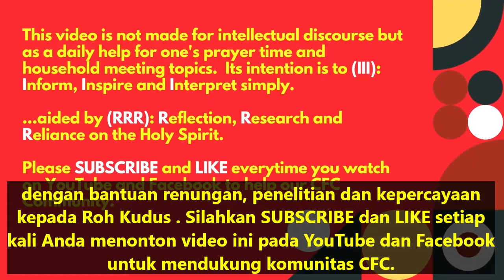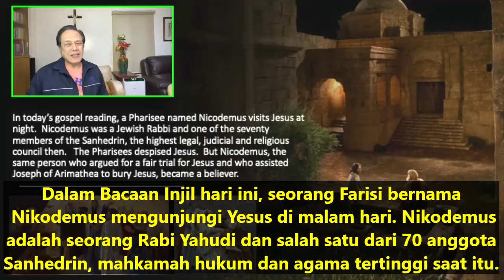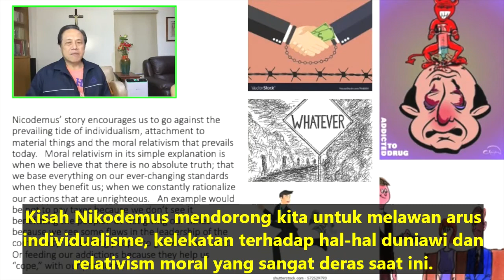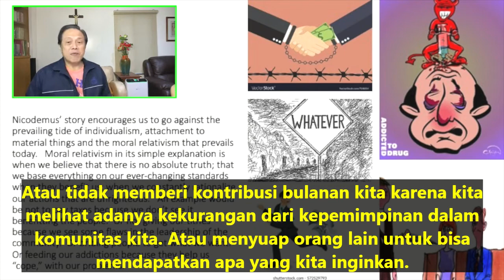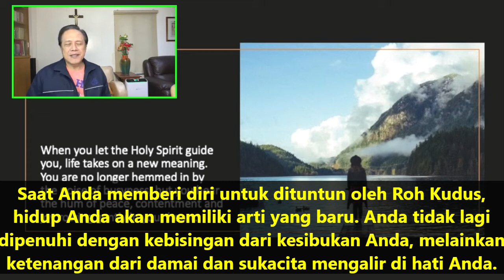Renungan Harian CFC - 12 April 2021 (dengan teks Bahasa) oleh Ketua CFC Bro. Bong Arjonillo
TOPIK: Tahukah Anda pentingnya Roh Kudus dalam hidup Anda?